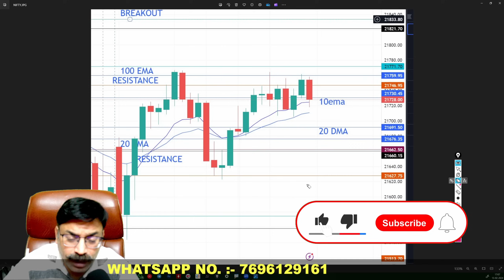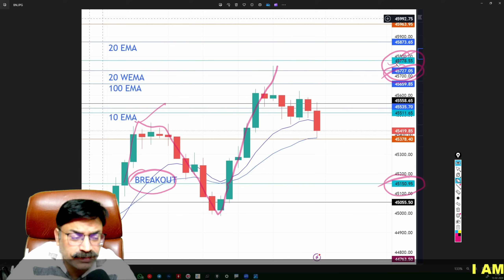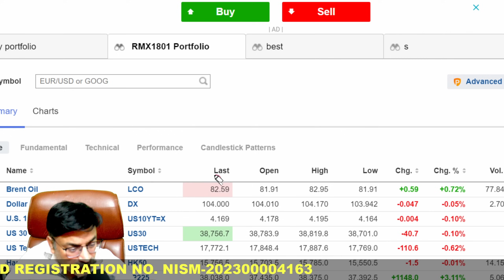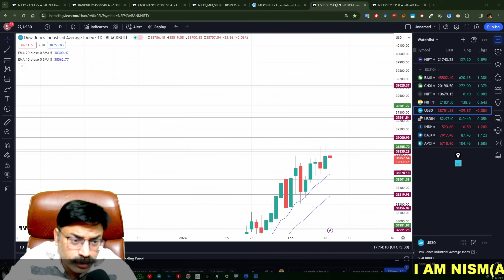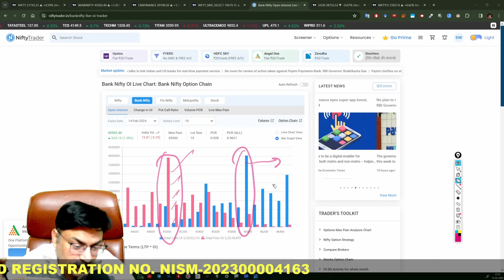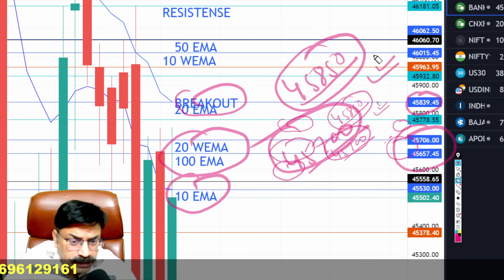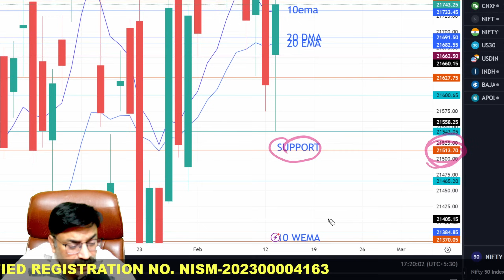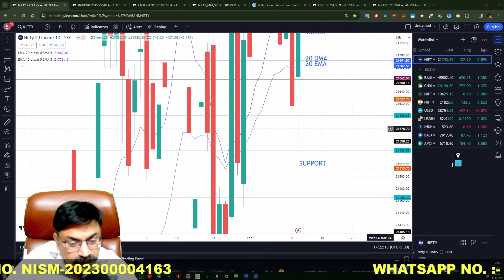🔴NIFTY PREDICTION FOR TOMORROW|NIFTY 14 FEBRUARY WEDNESDAY|BANK NIFTY ANALYSIS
Time Stamps:-
00:00 Today's Recap
04:03 External Factors Analysis
06:55 Bank Nifty Analysis
11:20 Nifty Analysis
14:20 Ending